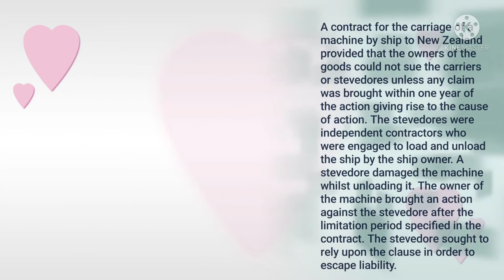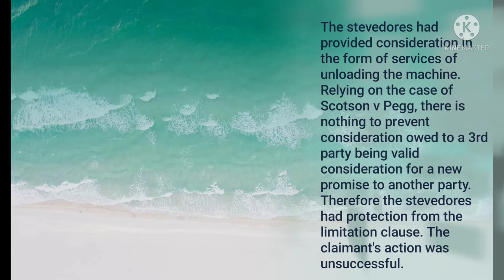New zealand shipping company v AM satterthwaite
new zealand shipping company v AN satterthwaite, the stevedoor were held to be entitled to take the benefit of exclusion clause contained in the contrcat between consigners and carriers, third party relying in the exclusion clause in the bill of ladding succeeded.